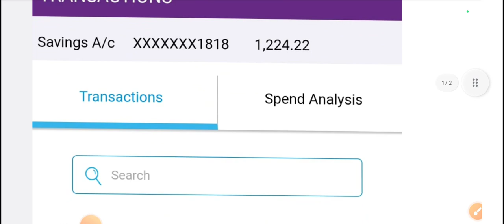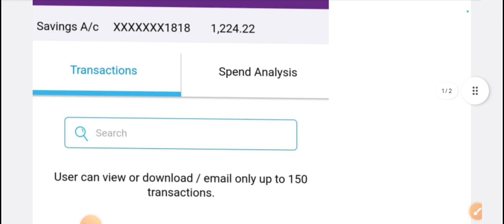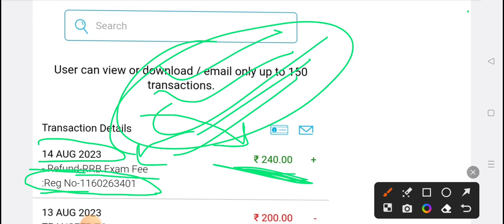RRC GROUP D बड़ी खुशखबरी FEE REFUND आना शुरू,सभी का ₹390 & ₹240 खाते मे आने लगा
RRC GROUP D बड़ी खुशखबरी FEE REFUND आना शुरू, सभी का ₹390 & 240 खाते में आने लगा / सभी FEE REFUND ले लो Railway Fee Refund आने लगा, FEE REFUND GROUP D, FEE REFUND 390 & 250 मिलने लगा, किन्हें मिलेगा FEE REFUND और किन्हें नहीं मिलेगा FEE REFUND??

लंबा इंतेज़ार खत्म GROUP D FEE REFUND आने लगा